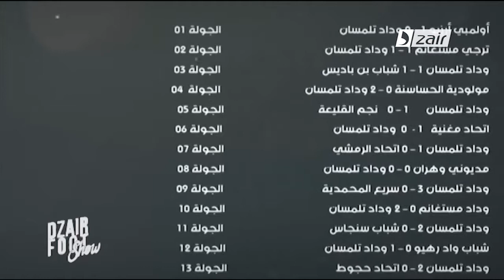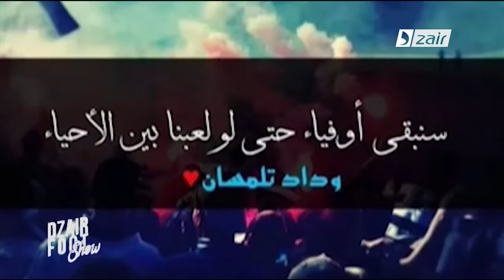Dzair Foot Show N°9 Partie 2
دزاير فوت شو ترافق الكبار وتعيش معهم فرحة العودة إلى حضيرة الرابطة المحترفة الثانية وداد تلمسان أحد أعرق أندية الغرب الجزائري يستقبل طاقم البرنامج بعاصمة الزيانين ويقضي أوقات ممتعة لا تفوتوها بحضور أبرز أسماء الفريق.
من إعداد وتقديم محمد بوخمية. مصطفى وعيل، إخراج رفيق عنيق.